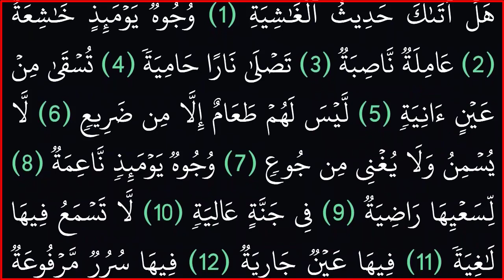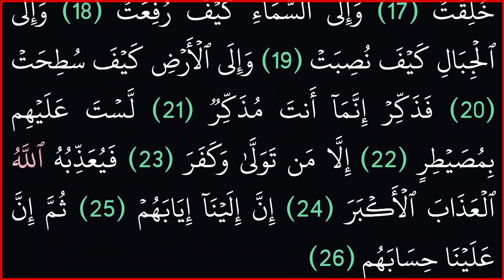|| سورة الغاشية|| بدون حقوق طبع ونشر|| خلفية سوداء لراحة العين||